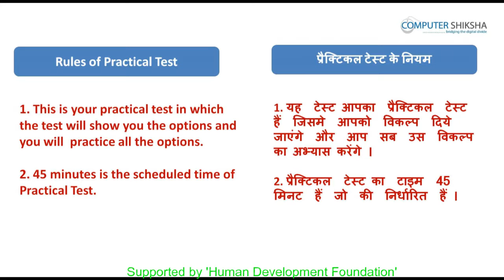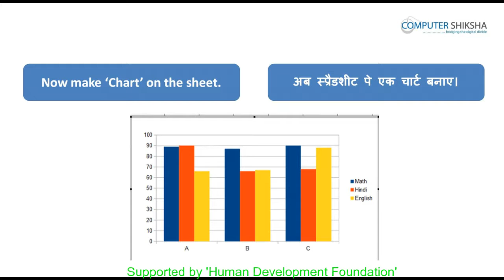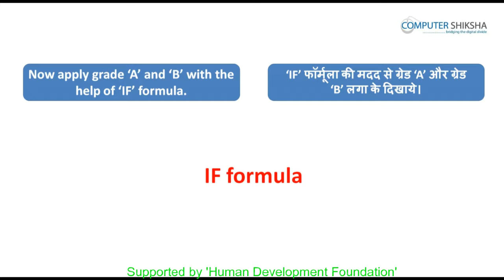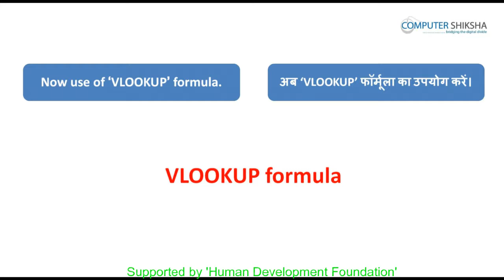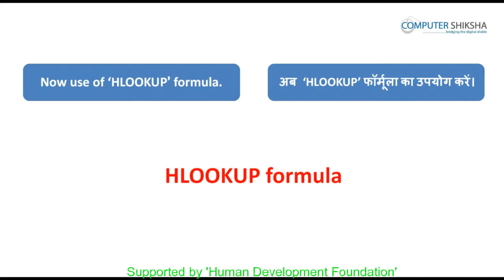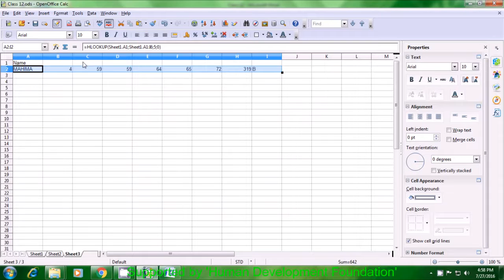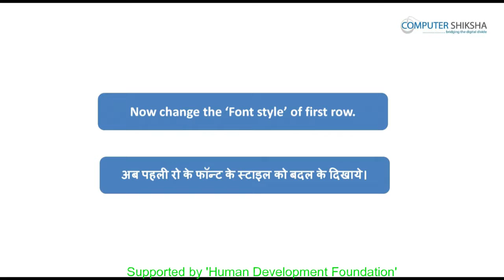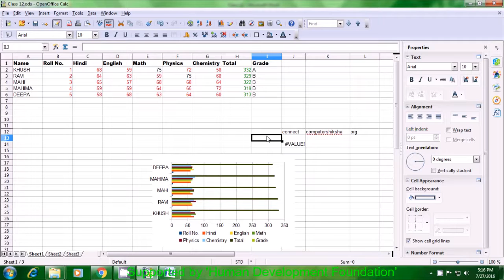क्लास १२ - ओपन ऑफ़िस - केलसी १ (Open Office - Calc 1) कम्प्यूटर का उपयोग सीखें हिंदी में।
1. As you know every 12th class video of every module contains practical test, similarly this video contains practical test of Calc/Spreadsheet 1.
जैसा की आप जानते हैं हर एक मॉड्यूल की १२वी क्लास प्रैक्टिकल टेस्ट की होती है। यह क्लास केलसी/ स्प्रेडशीट 1 के प्रैक्टिकल टेस्ट की है।

2. This test will cover some questions and formulas up to windows menu of Calc/Spreadsheet 1.
विडीओ के अनुसार आपसे कुछ प्रशन और फॉर्मूला पूछे जाएंगे और जो प्रशन और फॉर्मूला पूछे जाएंगे वे सभी प्रशन केलसी/ स्प्रेडशीट 1 के विंडो ऑप्शन तक होंगें।

3. After completing this test you will get to know following options :-
इस टेस्ट को पूरा करने के बाद आप नीचे दिए गए ऑप्शन्स के बारे में सीख जाएंगे:-
- How to work with Calc /Spreadsheet which is equivalent MS Excel?
केलसी/स्प्रेडशीट का उपयोग कैसे करते हैं जो कि एमएस एक्सेल के जैसे होती हैं?

- How to work with formulas and why?
फ़ॉर्मुलाओं का उपयोग कैसे और क्यों करते हैं ?

- How to use Chart?
चार्ट का उपयोग कैसे करते हैं ?

- How to apply Validation on row and column?
रो और कॉलम पर वेलिडेशन को कैसे लगाते हैं ?

और भी बहुत।